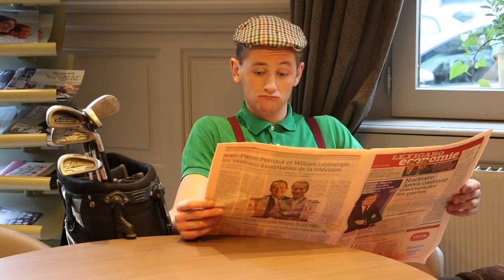Bande Annonce "Cariocas" Music'All 2016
Bande annonce de "Cariocas", XXème spectacle de l'association Music'All EDHEC. Pour en savoir plus, rendez-vous le 6 Avril 2016 au théâtre Sébastopol de Lille à 20h30.

Vous pouvez prendre vos places directement en ligne ou tout simplement le 6 Avril au Théâtre Sébastopol.

Synopsis : Après de longues années, Arthur, jeune trentenaire, décide de revenir à Rio avec une idée en tête : Il doit à tout prix retrouver sa tendre Carla. Alors quand Fernanda, chef du gang Sombra Faisao des Favelas, lui propose de l’aider, il n’hésite pas une seconde et accepte son deal. Toutefois, le séjour d'Arthur semble se compliquer quand sa sœur, très protectrice, décide de s’immiscer dans l’affaire. Tous deux se lancent dans une aventure surprenante. Saurez-vous les suivre ? Plongez au cœur du Brésil, les Cariocas n’attendent que vous !

Merci à l'Hôtel Mercure Lille Centre Grand Place, pour nous avoir offert le cadre.

Pour plus d'information sur le spectacle, consultez notre site internet ou notre page facebook